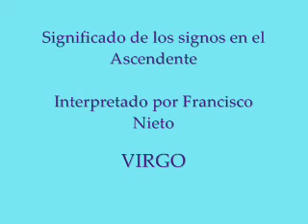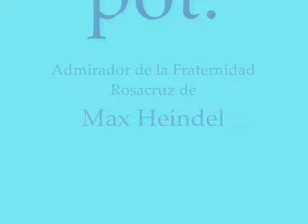Virgo en el Ascendente Francisco Nieto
Significado de los signos en el Ascendente   VIRGO
Interpretado por Francisco Nieto

Admirador de la Fraternidad Rosacruz de Max Heindel